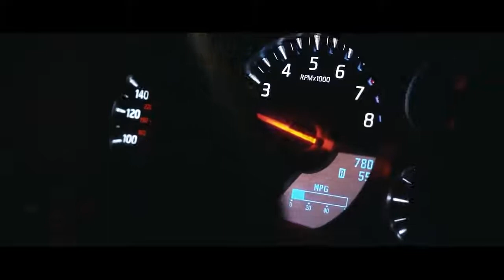Teriyaki Boyz - Tokyo Drift & Sean Paul x DJ Ritz